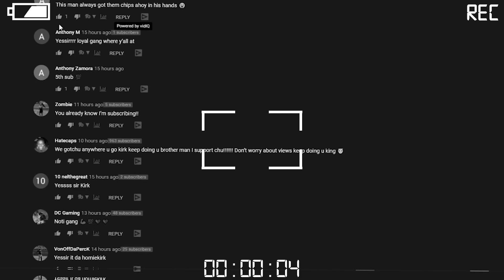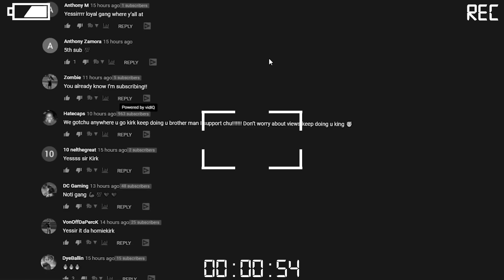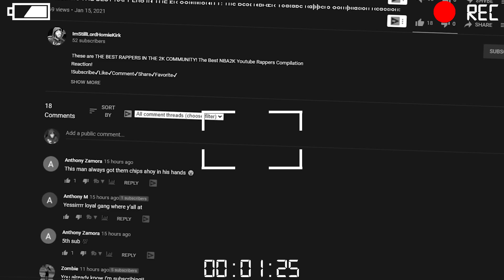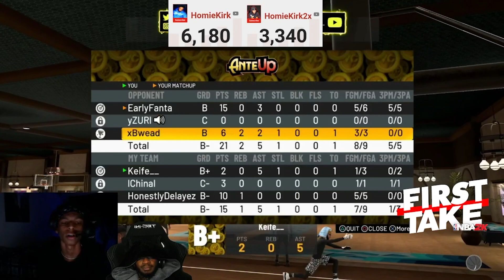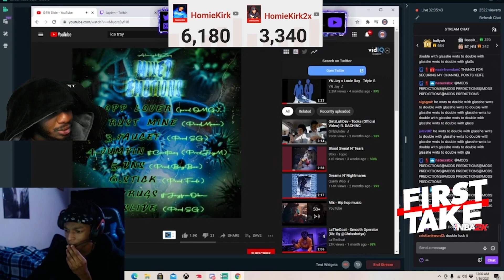Keife Wagered His HuhNation Clan BROTHER Fanta For $500 With THE WORST LOCK & CENTER on NBA2K21!!! 👀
First Take NBA2K21 w/HomieKirk
Keife Wagered His HuhNation Clan BROTHER Fanta For $500 With THE WORST LOCK & CENTER on NBA2K21!!! 👀| FirstTake2K | Reaction | First Take 2K
TURN POST NOTIFICATIONS ON!✔
HomieKirk

Gamertag: HomieKirk
PSN: HomieKirk-
Mixer: HomieKirk
Dlive: HomieKirk